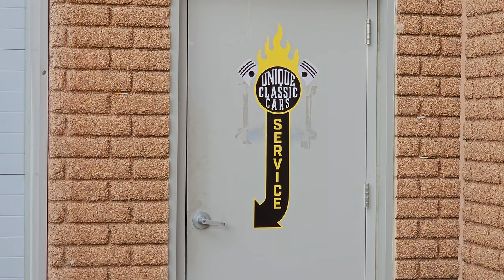Restoring a Classic Car in 2023 | Unique After Hours Ep. 6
The service department is always busy with multiple cars at a given time, Wyatt goes around and shows the specifics of a few. Including a Pierce-Arrow, Chevrolet 3100, and a Pontiac Bonneville! If you ever wondered what it's like to get these cars running again, listen to Wyatt in this week's After Hours.